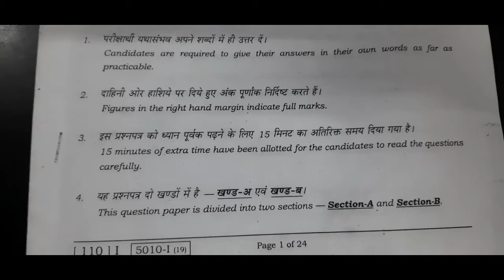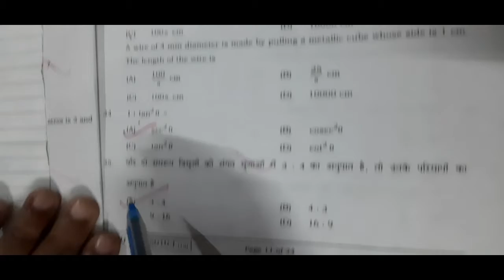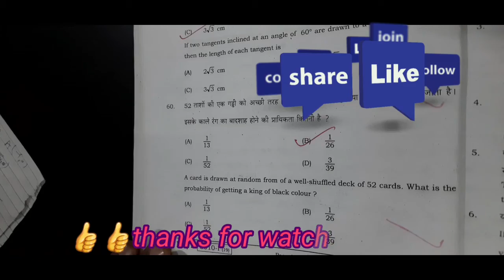BSEB 10th 2020 (annual) maths MCQ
नमस्कार साथियों आपका S.kThakur sir channel में स्वागत है आज हम इस विडियो में कक्षा दसवीं के 2020 में व पुछे जाने वाले MCQ प्रश्नों को solution के साथ देखेंगे।
धन्यवाद।